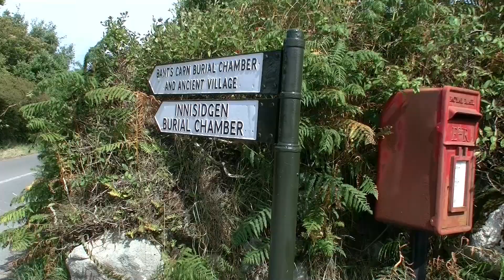Innisidgen Burial Chambers - Ancient Scilly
Innisidgen Burial Chambers is the name of two burial chambers on the Northern edge of St Mary's on the Isles of Scilly. The two burial chambers, Innisidgen Lower Burial Chamber and Innisidgen Higher (or upper) Burial Chamber, are both on the coast path and look over the sea towards St Martin's. The burial chambers are both Bronze Age with the higher or upper being the most well preserved of them and the most preserved burial chamber on the Isles Of Scilly. On a clear day, the Cornish Mainland can be seen from the higher/upper burial chamber.